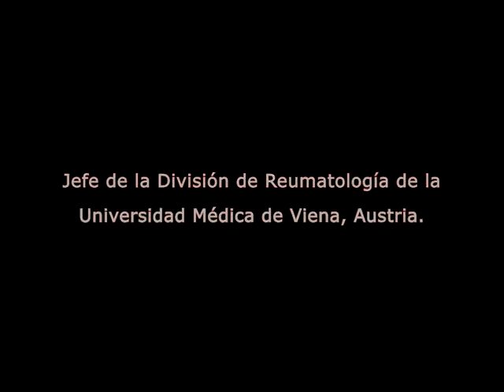Efectividad y seguridad de Tocilizumab [Subtitulado ESP]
Entrevistado: Josef Smolen, M.D.
Efectividad y seguridad de Tocilizumab
Especialidad: Reumatología

Sinopsis: El tocilizumab es un agente que mejora la inflamación. Lo que lo diferencia de otros agentes biológicos actualmente disponibles, es que tiene como blanco de acción al receptor de IL-6. La Interleukina 6 es una citokina proinflamatoria mediadora de varias vías moleculares en la patogénesis de la artritis reumatoidea. El uso de esta droga tiene un perfil de efectos adversos que está dentro de la expectativa de agentes que interfieren con la respuesta inmune. Se prevé para un futuro próximo combinar esta droga con otros agentes biológicos, con el objeto de lograr una terapia dirigida a vías moleculares eliminando los efectos adversos.